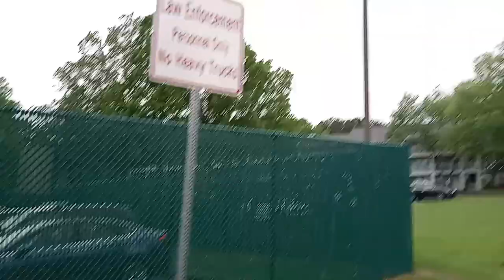DRIVE BY SHOOTING AT THE DALTON POLICE 🤡 SERVICE CENTER - VIDEO THAT IS - EPIC 🦅 NICK